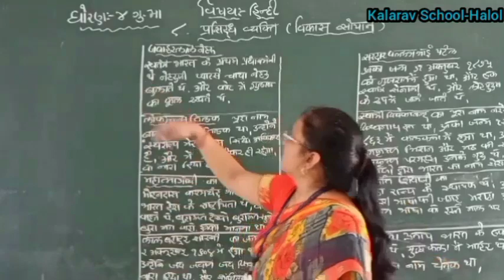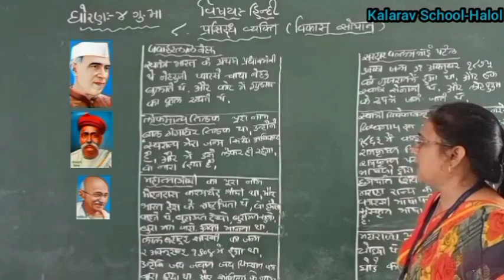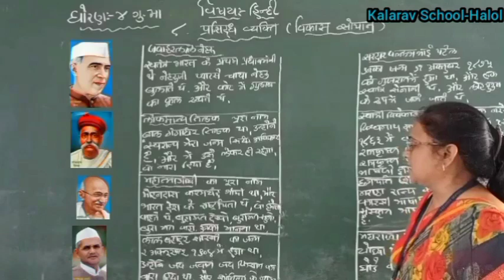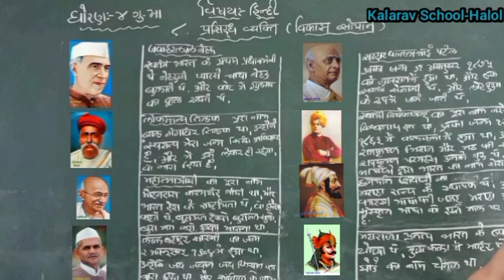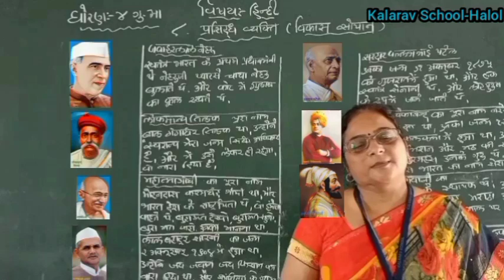STD- 4 GM HINDI VIKAS SOPAN CH 8 PRASIDHDHA VYAKTIO